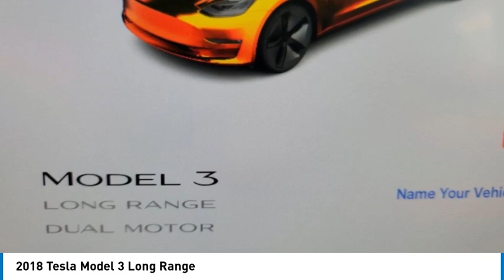2018 Tesla Model 3 PC0368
2018 Tesla Model 3 Long Range

Kalidy KIA
14205 BROADWAY EXT